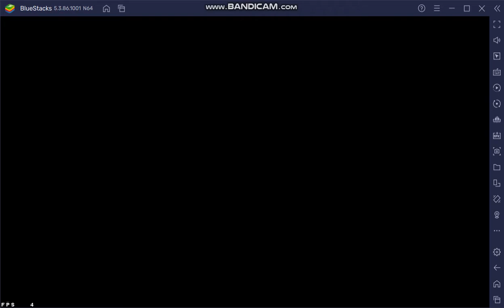Wind Evade vs Light Evade